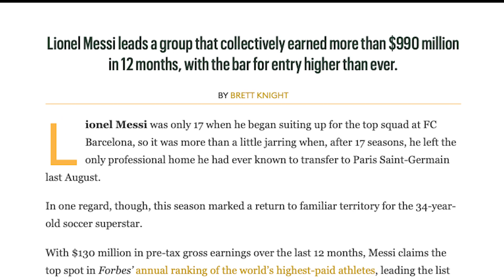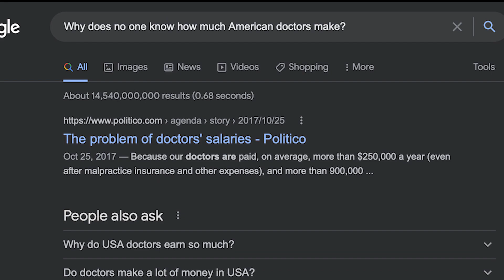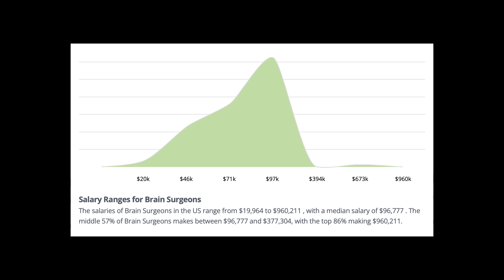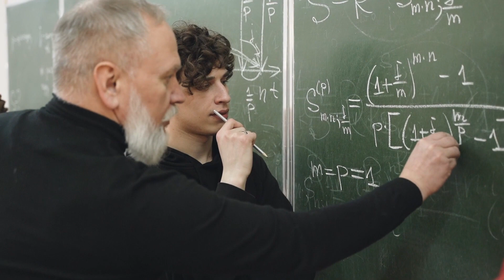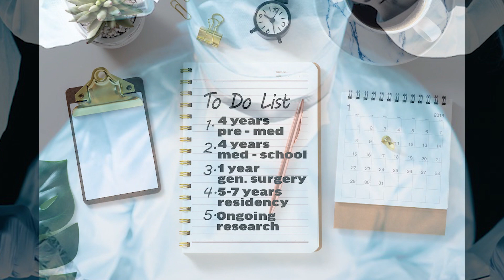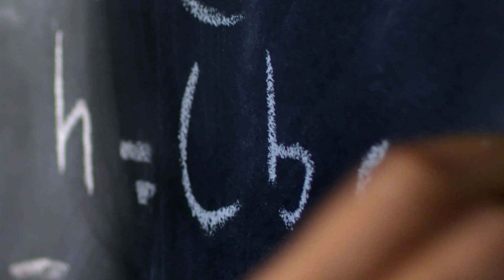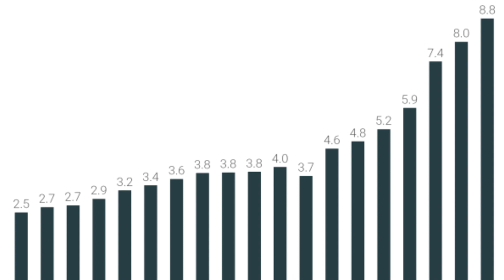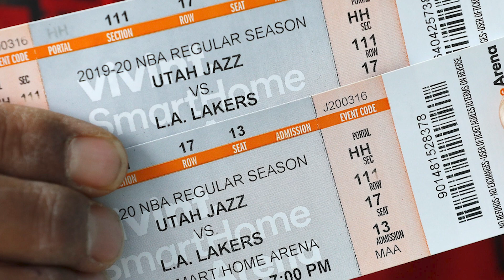Are Professional Athletes Overpaid? | Unpacking the Salary Controversy | Think Econ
Have you ever wondered if professional athletes are truly overpaid? In this video, we delve into the debate surrounding athlete salaries, comparing them to earnings in other industries, and examining the economic factors at play. We’ll explore the impact of endorsements, market demand, and the value of sports entertainment. Join the discussion and let us know your thoughts—do you think their salaries are justified or excessive?

If you came here for the timestamp to skip Forbes Top 10 Athletes Earnings, the timestamp for the remainder of the video is 2:30.

We currently release weekly videos on Thursdays covering all things ECONOMICS!

If you're interested in daily content, consider following us on Twitter or Instagram.

Enjoy, and have a great weekend!

~The THINK ECON Team